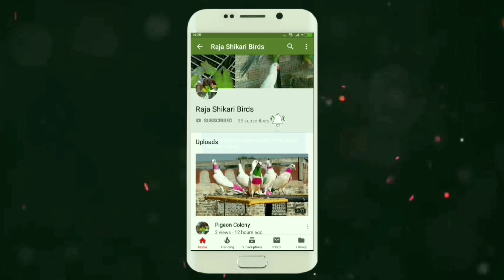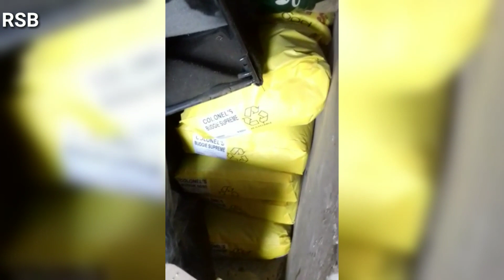Prize Rs 200 Budgies Parrot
Prize £2 Budgies Parrot